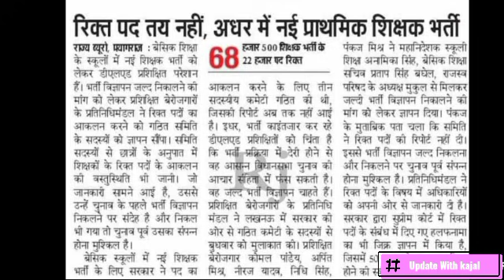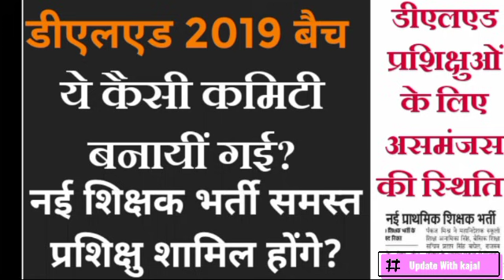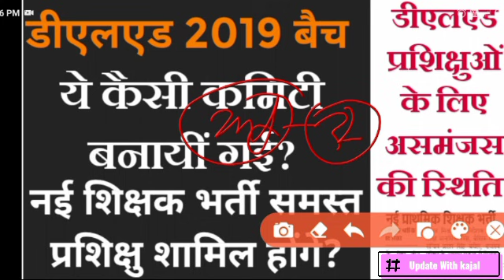डीएलएड प्रशिक्षुओं के लिए असमंजस की स्थिति नई शिक्षक भर्ती कब? | Deled 2019 बैक प्रशिक्षु Result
डीएलएड प्रशिक्षण के लिए असमंजस की स्थिति।नई शिक्षक भर्ती को लेकर बड़े बदलाव?क्या लिखित परीक्षा खत्म होगी,academic+TET आधार होगा शिक्षक भर्ती
आवश्यक सूचना डीएलएड Scholarship आने शुरू 🤗 Up Scolership latest news for Deled Students OBC/GN/SC/promoteआवश्यक सूचना डीएलएड 2019 बैच परीक्षा ADMIT कार्ड जारी |DELED को वरियता माँग| नई शिक्षक भर्ती 51 हज़ारDeled scholarship latest News!डीएलएड 2019 बैच math paper रद्द 2nd Semester | CTET eligibility Deledआवश्यक सूचना डीएलएड 2019 बैच CTET और UPTET का पेपर दे पाएंगे?/बैक प्रशिक्षु क्या CTET और TET  फॉर्मबेहद जरुरी  डीएलएड 2019 बैच 4th Sem Exam Date /Deled Back Paper Date sheet, UPTET EXAM DATE 2021आवश्यक सूचना डीएलएड प्रशिक्षुओं के लिए।2019 scrutiny Result Link/deled 3rd sem promote latest news

हिंदी